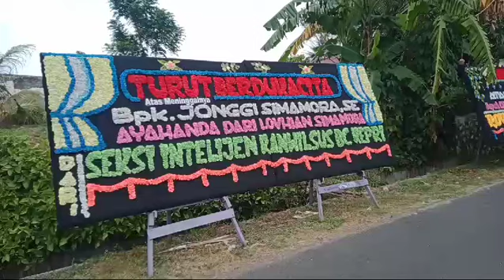RIP Bpk Jonggi Simamora,SE Ayahanda dari Lovhian Simamora. Dari: Seksi Intelijen KANWILSUS BC KEPRI